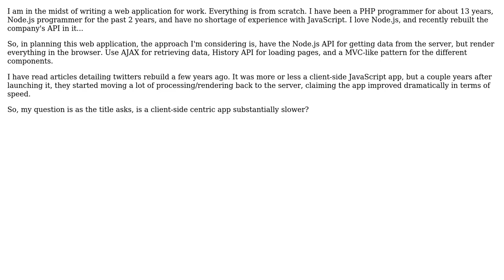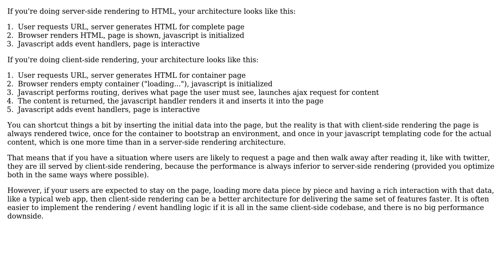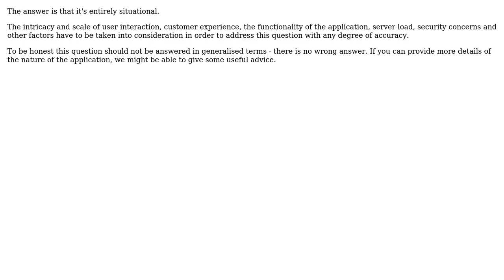Software Engineering: Are (mostly) client-side JavaScript web apps slower or less efficient?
With thanks & praise to God, and with thanks to the many people who have made this project possible! | Content (except music & images) licensed under CC BY-SA | Music | Images & others | With thanks to user rpaskett user jwenting user Joeri Sebrechts user Jan Doggen user Gillespie and the Stack Exchange Network Trademarks are property of their respective owners. You are responsible for your own actions.